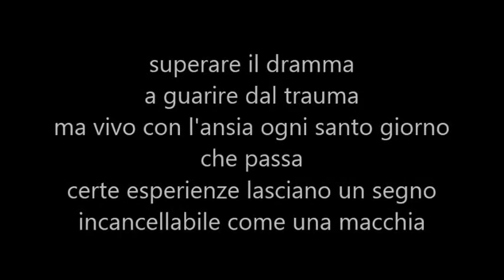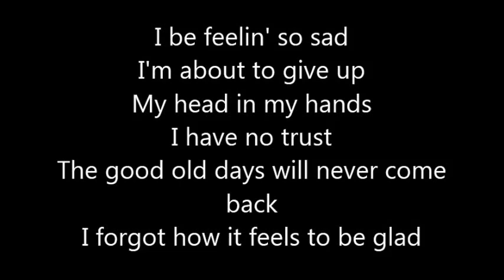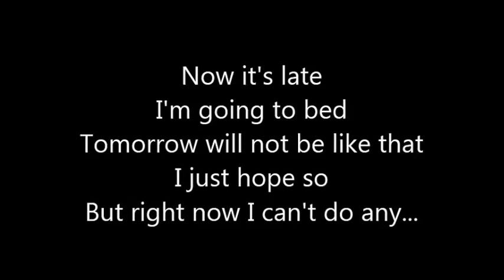Giangi - So Sad Feat. Sara + TESTO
Sulla base di So Sick di Ne-Yo.
Grazie a Sara per aver collaborato e grazie a voi per il supporto.

FACEBOOK: Gianluigi Mussi (Giangi Italia's Got Talent)